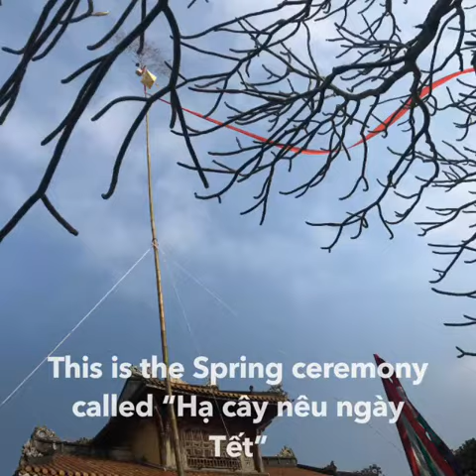Hạ Cây Niêu Ngày Tết | Hue Imperial City Ceremony | Bee Bee Travel Tours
💥 LIVE ROYAL CEREMONY IN HUE IMPERIAL CITY💥
This special Hue ceremony is to wish for a prosperous country with peace and happiness.
To learn more of NguyenDynasty and its ritual ceremony, book the Hue walk of imperial city tour by beebeetravel.
Your crave for more understanding of a lost feudal kingdom will be answered during this walk of Hue.
💥 BeeBeeTravel offers All Unique Hue City Historical Tours but also local community tours showing you real authentic part of Hue.
We will be back with more interesting travel information, community charity events and so much more update from our beloved hometown